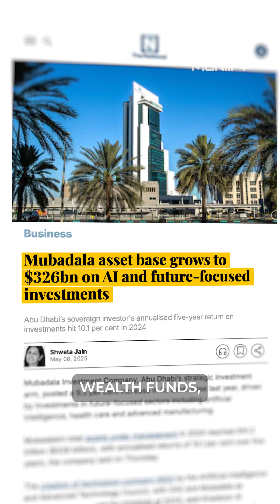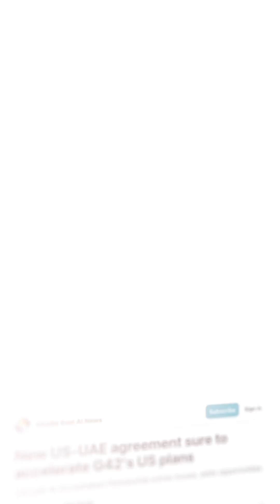Who’s winning the ai race?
Abu Dhabi isn’t just using AI, it’s building the future of it.

With $100B in play, and G42 expanding globally, the Gulf is writing the next chapter of tech dominance.

This post has been updated for accuracy

Welcome to MONIIFY: the media brand for the next generation of ambitious dreamers, fearless thinkers, and unstoppable changemakers. Our purpose is simple: empowering you to gain knowledge, build wealth and achieve financial freedom on your terms.

We’re not just about reporting the news. We’re about helping you make the most of new opportunities, to navigate markets, to build businesses and make smart career choices. We will help you take control of your financial future – no matter where you are.

Join us for expert interviews, quick explainers, and masterclasses on the topics shaping the future of money and markets.

What is MONIIFY?

Stories, insights and everything you need to know about crypto, AI, DeFi, and more, delivered right to where you're already scrolling.

Discover More From MONIIFY